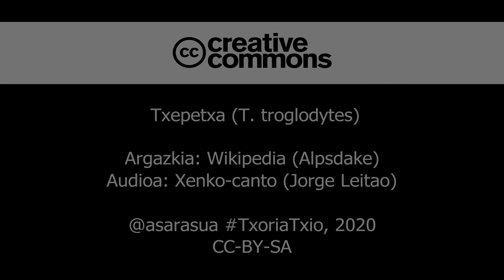Txepetxa (Troglodytes troglodytes), kantua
Txepetxaren kantua. Aiñarrapitterra, Amiaputika, Epetxa, Erregetxopita, Errepetita, Larrepittitta, Pettittarregea, Txepetxa.